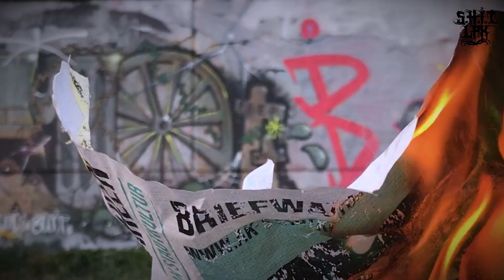GRAFFITI / SPRAYS FROM DA CRYPT JAM 22 / TRAILER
SPRAYS FROM DA CRYPT JAM 22
-14 Walls
-Meet&Greet
-Food

more infos soon...